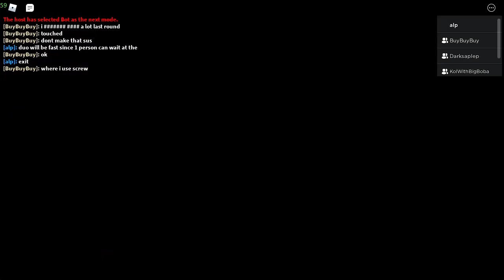PIGGY "DISTRACTION" ZIZZY BONUS CHAPTER CUTSCENE (full cutscene) **INSOLENCE!!**